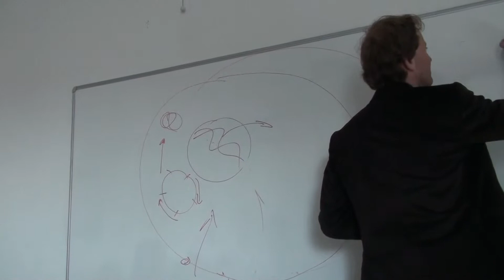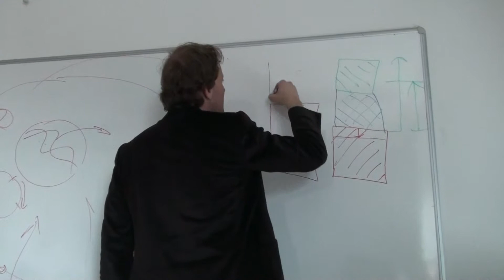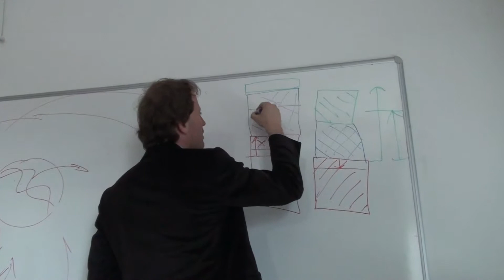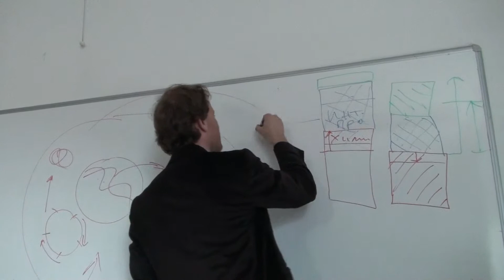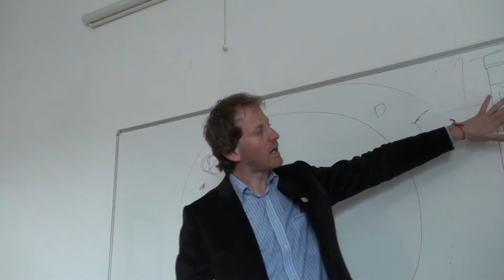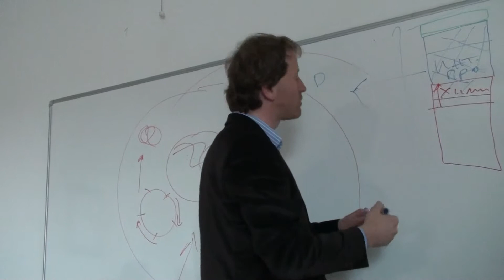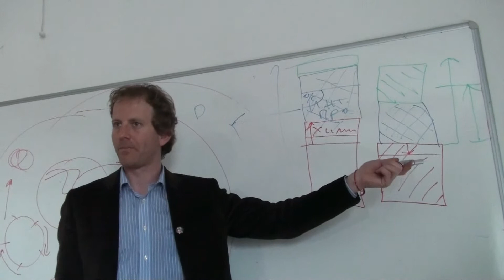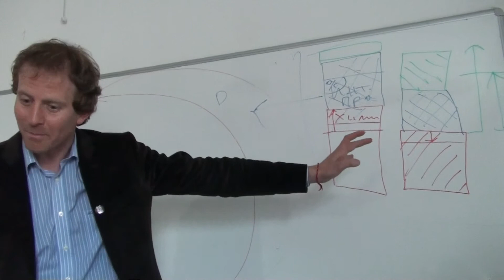адв. Свилен Овчаров за ГМО - НБУ (2).m2ts